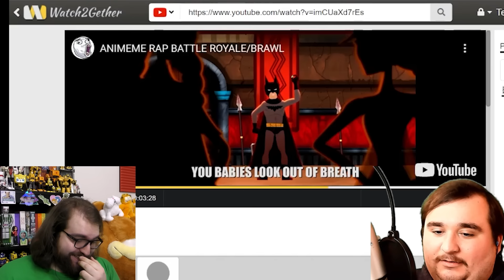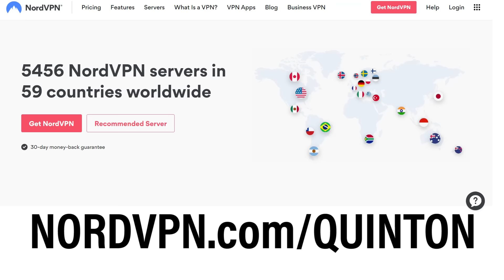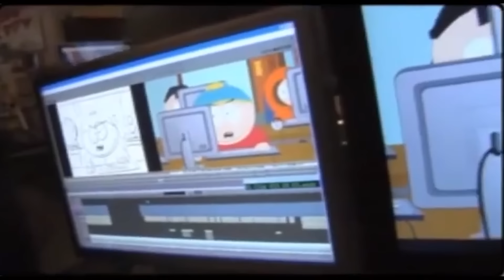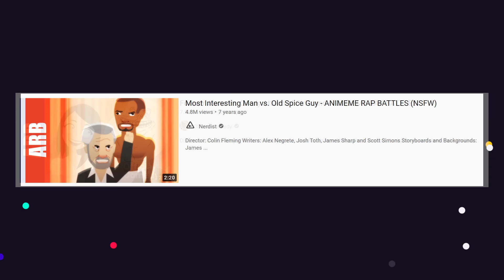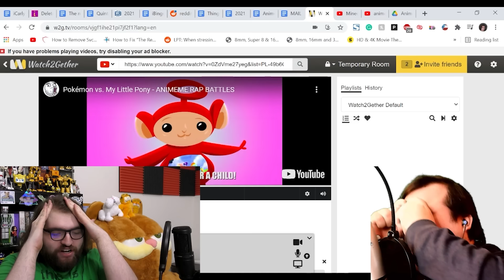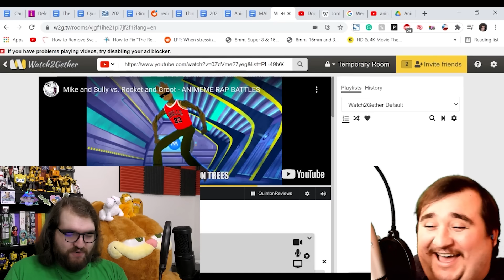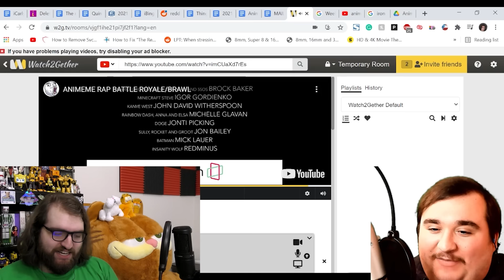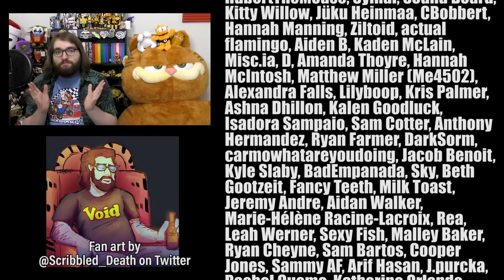Animeme | Fallen Titans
and use code QUINTON to get a 2-year plan plus 1 additional month with a huge discount. It’s risk free with Nord’s 30 day money-back guarantee!

Today on Fallen Titans, we jump back again into another strange page in internet history. Today, we look at Animeme, an offshoot of Yo Mama, which once ruled a certain sect of YouTube, and now sits frozen in a tragic state... I hope you all enjoy this short voyage while I focus on iCarly, here on Quinton Reviews!